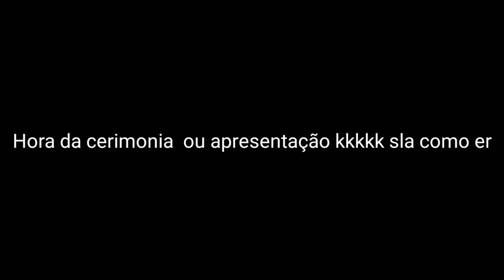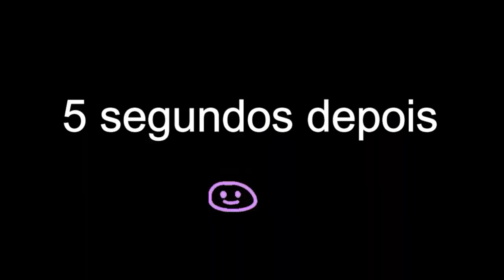Fui pra outra festa de 15 anos😱🎊(Vlog)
Fala pessoal a minha meta esse ano e 1000 inscritos então pfv compartilhar mt esse meu videoo pra gente chegar nessa marca ❤.

Meu Instagram:MenezesJunioor1999

Meu Twitter:DiMenezes1999